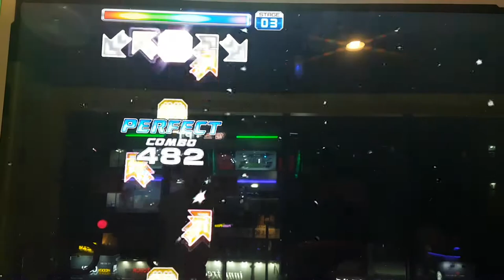로봇 배틀 S12 Robot Battle Grade S | 펌프 백과사전 Pump It Up Prime 2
펌프 잇 업 Prime 1 수록곡으로, 2016 KPF 여자부 결승전과 WPF 여자부 결승전에서 선수들을 멘붕에 빠지게 했던 바로 그 곡이에요. 사실 이 스텝은 UCS 스텝인 싱글 18만 해도 힘들어 죽겠는데...(종료화면 관련 영상 첨부) 이 곡은 그냥 쉬운 단계이든 어려운 단계이든 죽어라 달려야 해요.

(참고로 이 곡의 스텝 제작자 중에는 EXC 강현진 씨가 있음, UCS는 다른 사람들)